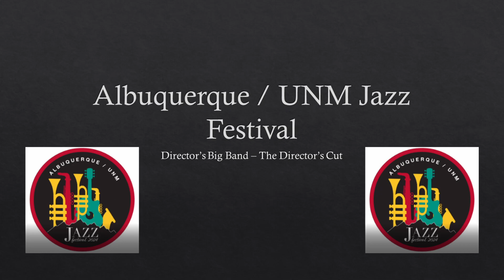Blue Bossa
Band (and Choir) Directors (and special guests) from the Albuquerque area put on a performance at the end of Albuquerque / University of New Mexico 2024 Jazz Festival.

Rhythm
Josephine Gonzales Vibes Highland Highschool
Robin Kendall Piano Choir Director - Rio Rancho High School
Ryan Merrill Percussion Ventanna Ranch (?)
Ian Davis Guitar ? George Y. Sanchez ?
Anthony Baca Drums Public Academy of the Performing Arts
Elija Ramirez Bass ? George Y. Sanchez ?
Daniel Villanueva Drums Volcano Vista
Saxophones
Daniel Sault  Albuquerque High School
David Sorenson  Eisenhower Middle School
Sam Nesbit  Rio Rancho Public Schools
Chris Ogden  Wilson Middle School
Aaron Lovato  Desert Ridge Middle School
Mason Yordy  Van Buren Middle School
Trombones
Alex Flores  Lew Wallace Elementary
Xavier Moncada
Frank Slife  Lincoln Middle School, Rio Rancho
Andrew Vaughn  Manzano High School
Jordan Sayre  Eldorado High School
Trumpets
Gabriel Velasco  La Cueva High School
Rich White  (UNM)
Steven Snowden  Jackson Middle School
Dwight Goetz  Edward Gonzales Elementary
Josue Hernandez  Hoover Middle School
Christina Young  Atrisco Heritage Academy
Grace Sweet  Eisenhower & Desert Ridge Middle Schools